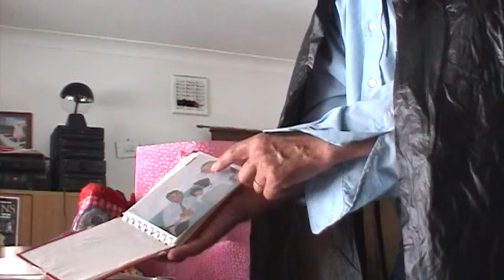The Monster At Hayling Close